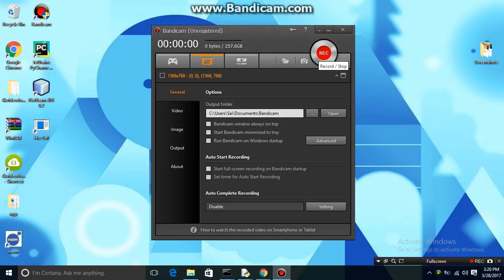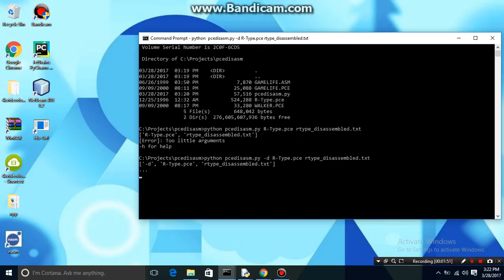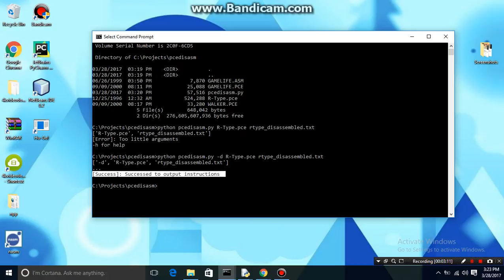PC-Engine / HuC6280 Disassembler in Python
PCE-Disasm is a very basic HuC6280 made in python. It has the whole 89 instructions of the HuC6280. It is not the best and I plan to make a better on in the future, and the occational 'opcode unknown' will pop up in the output,  these are not instructions.